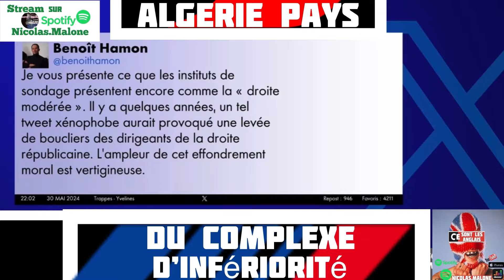Algérie Pays du Complexe d’infériorité🇩🇿